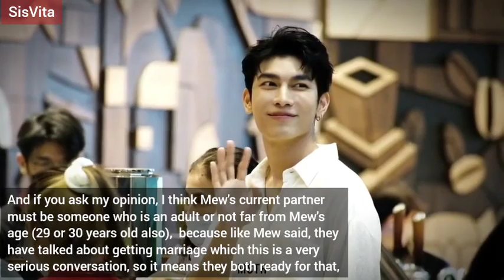Mew will getting MARRIED next year! (All Sub)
Thank you so much for the translation for Mew interview, you can check here guys